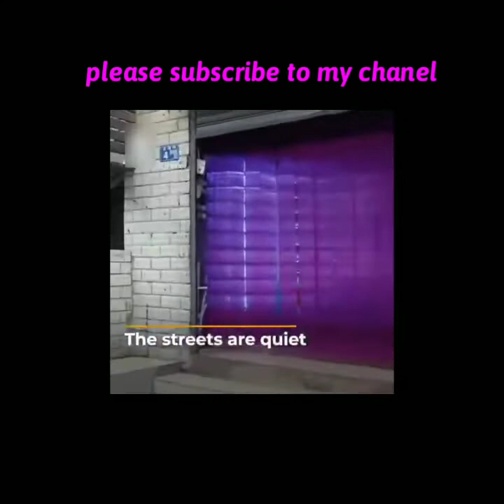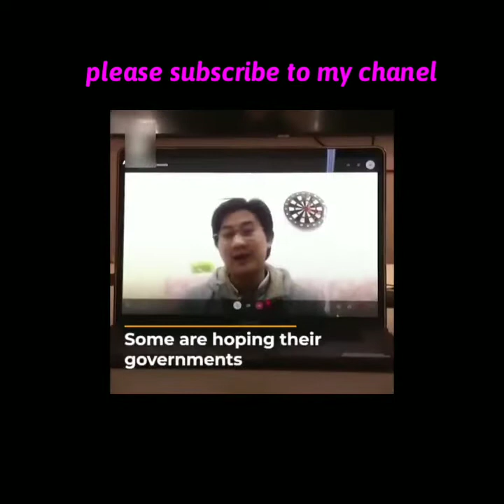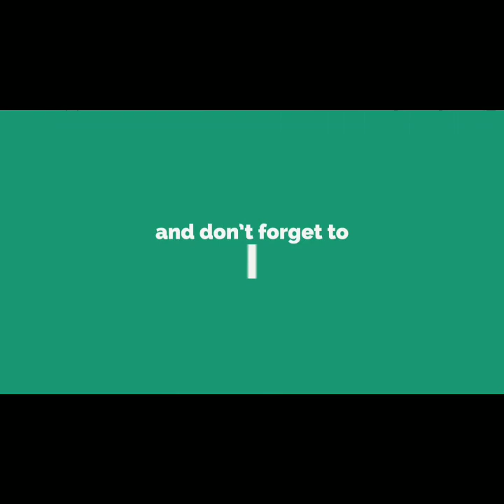Tow students offer a glimpse into Wuhan city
Published on February 2020